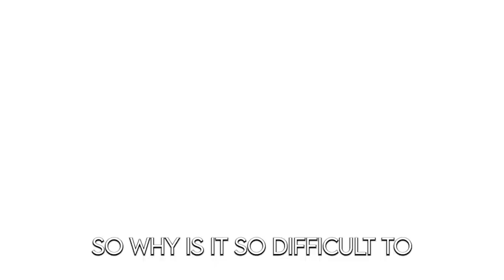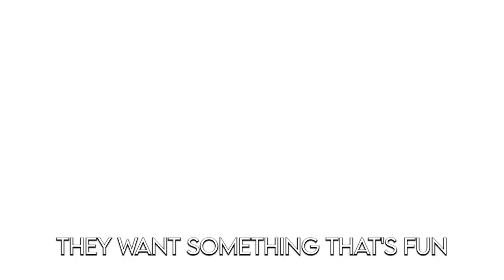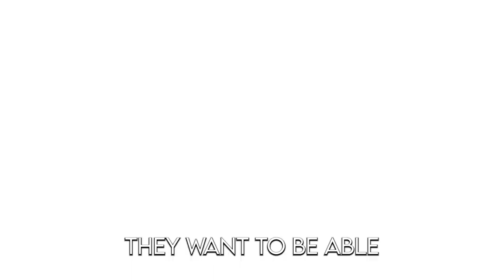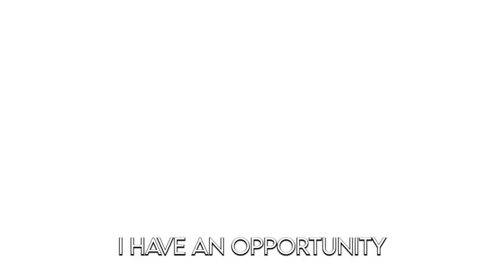Why THIS CAR Sells The Easiest